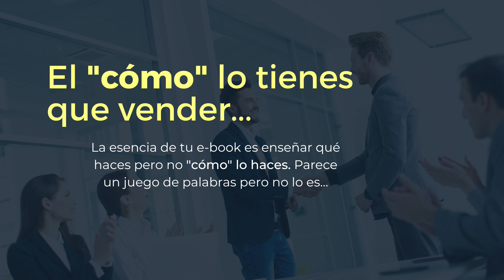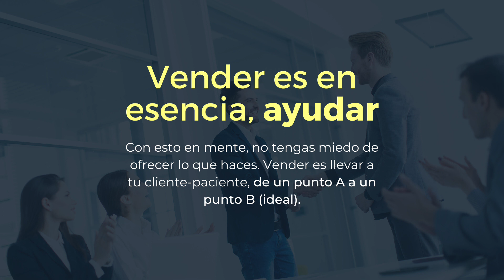Ebook Marketing. Cual es el Objetivo de tu Producto Gancho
En esta serie de videos aprenderás como crear un Ebook y hacer su Marketing, estrategias efectivas para crear un producto gancho que cautivará a tu audiencia y generará un impulso irresistible para comprar. Ya sea que estés comenzando tu propio negocio, buscando expandir tus operaciones actuales o simplemente desees mejorar tus habilidades de marketing, este curso te proporcionará las herramientas necesarias para alcanzar el éxito.

En cada video, exploraremos diferentes aspectos del proceso de creación de un producto gancho. Desde la conceptualización inicial hasta la implementación práctica, te guiaré paso a paso a través de técnicas probadas y consejos prácticos que te ayudarán a crear un producto que destaque entre la competencia y atraiga a tus clientes ideales.

Aprenderás cómo identificar las necesidades y deseos de tu mercado objetivo, cómo diseñar un producto que satisfaga esas demandas de manera única y convincente, y cómo estructurar tu estrategia de marketing para captar la atención de tus potenciales clientes. Además, exploraremos diferentes tácticas de promoción y venta, utilizando las últimas tendencias y herramientas digitales.

No importa si eres un emprendedor principiante o un profesional experimentado, este curso está diseñado para adaptarse a todos los niveles de conocimiento y experiencia. Con mi experiencia en el campo del marketing y la generación de ventas, te proporcionaré información valiosa y práctica que podrás aplicar de inmediato.

Prepárate para transformar tu negocio y aumentar tus ventas.